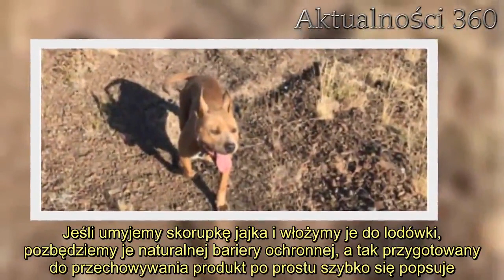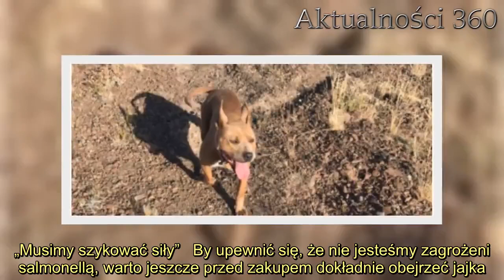Myjesz jajka przed włożeniem do lodówki Karygodny błąd, którego przenigdy nie wolno popełniać, kons